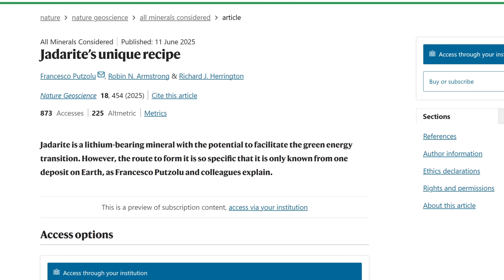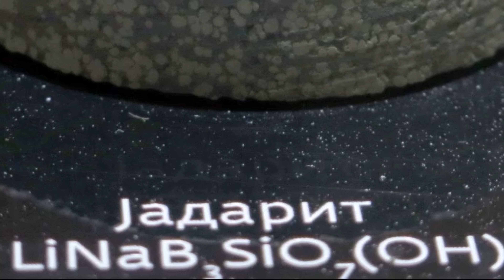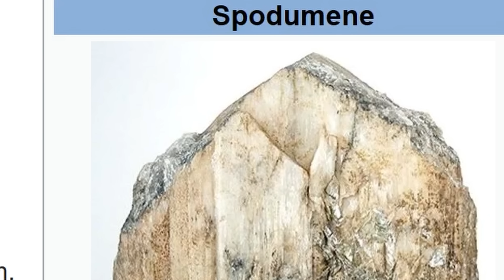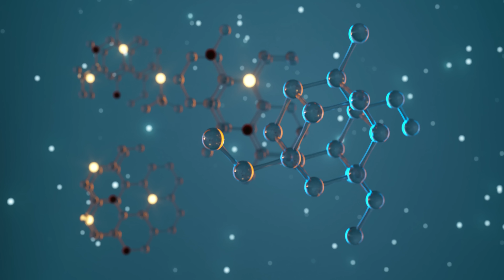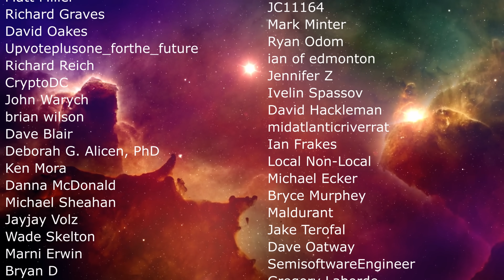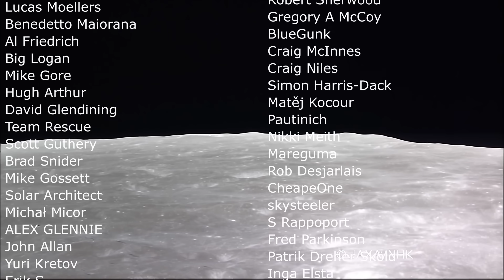Strange Mineral That Could Save Earth Is Hidden in the Valleys of Serbia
Hello and welcome! My name is Anton and in this video, we will talk about the mineral known as Jadarite or as it became known as - real life Kryptonite

0:00 Real life kryptonite
1:00 What is Jadarite?
2:40 Differences with comic book version
3:30 Why this is so important
5:00 Concerns from Serbia
6:05 Scientific curiosity
7:28 Why this is better than other lithium minerals
8:45 Extraction process
10:00 Conclusions

Credit:
DC Comics